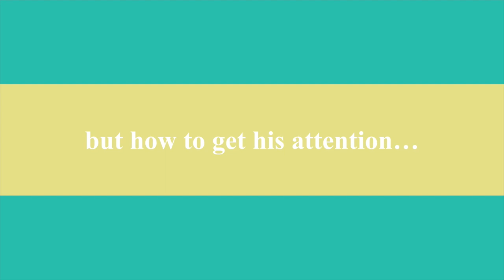Found in Translation - A Sumerian Love Story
There is a lot of misinformation going around about how to get a man. The reality is... it's simple. Learn to read Sumerian! Come join Dr. Josh as he helps bring couples together through the magic of translation!